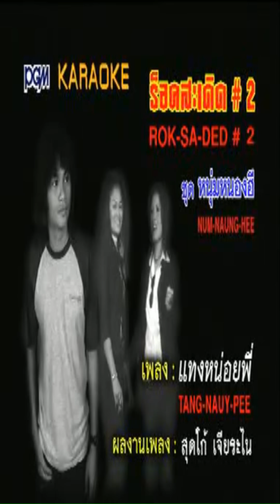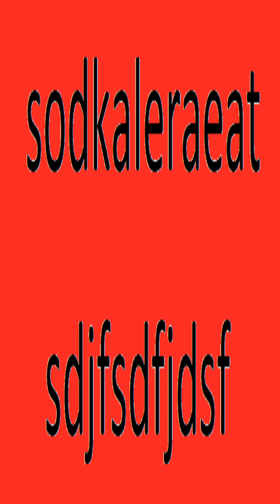หวยดีล่ะแทงหน่อยแทงหน่อย - ร็อคสะเดิด [UNOFFICIAL MV]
เพลง : หวยดีล่ะแทงหน่อยแทงหน่อย
ศิลปิน : ร็อคสะเดิด
อัลบั้ม : แผ่นหมุนสะเดิด